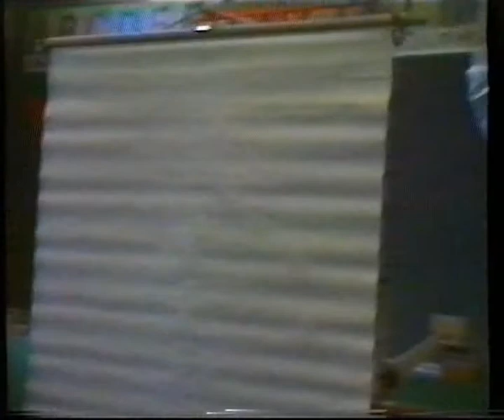Humpin koulu 1988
Tälle kanavalle arkistoidaan vanhoja filmi- ja videotallenteita Karstulasta. Aineisto on pääosin digitoitu yksityisten karstusten tai yhdistyksien omista kokoelmista.

Mikäli tunnistat videoista henkilöitä tai paikkoja joita ei ole mainittu, kerro se meille kommenteissa.